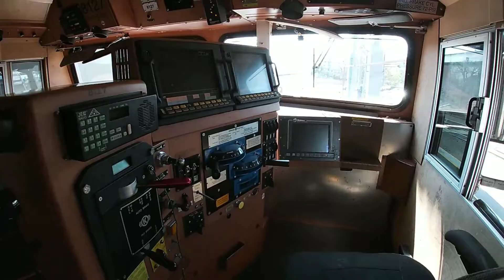RANDOM TRAINS: NORFOLK SOUTHERN LOCOMOTIVES